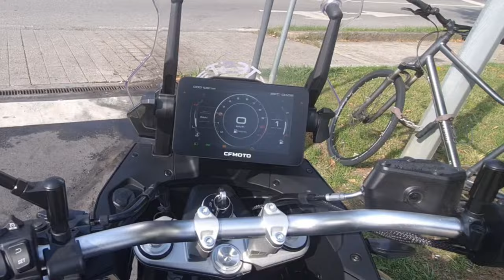CFMOTO 800MT 2022 - TEST RIDE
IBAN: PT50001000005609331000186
SWIFT: BBPIPTPL